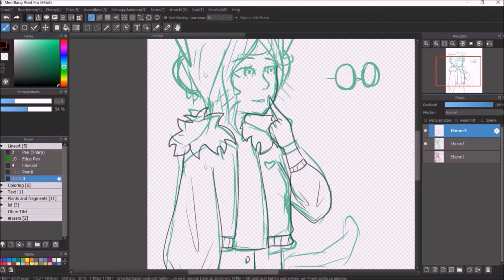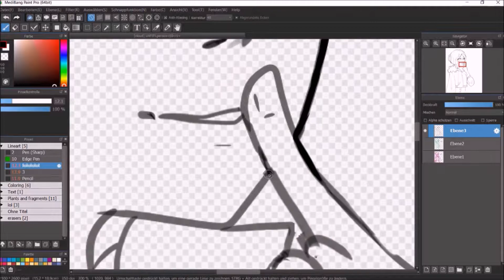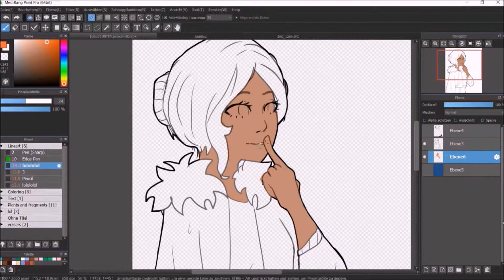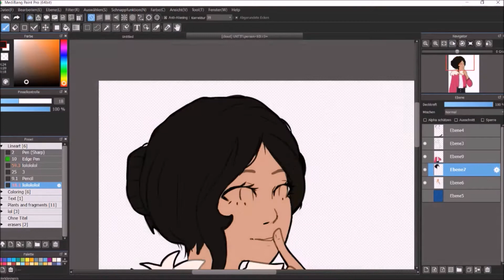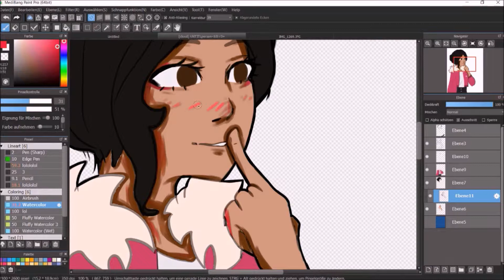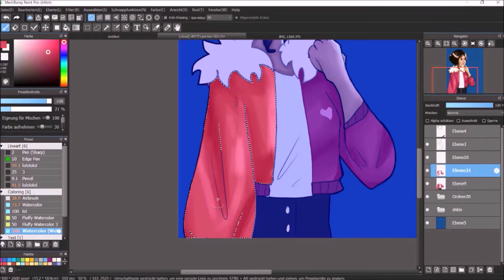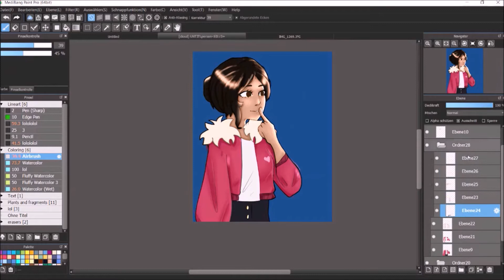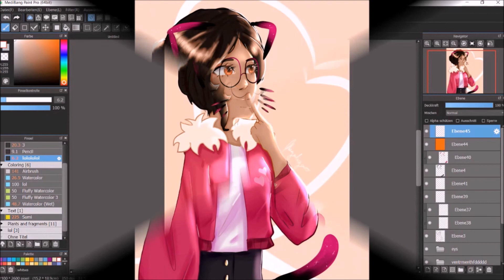My persona! | Speedpaint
She's my persona and is called laisa  because i didn't know what else to give her. Also her cat feautures and the glasses are not attached to her body. They float. They're like  scribbles you might do for fun at the end of a finished drawing.